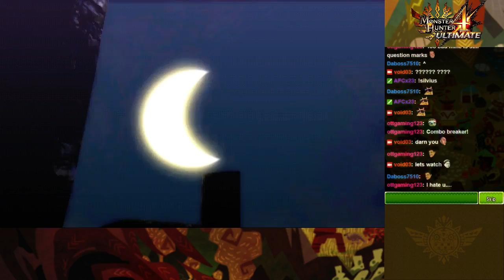Monster Hunter 4 Ultimate - White Fatalis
The last quest of 6th episodic 'Total Eclipse'

Footage of Monster Hunter 4 Ultimate gameplay on 3DS.
Note: Footage taken from stream.